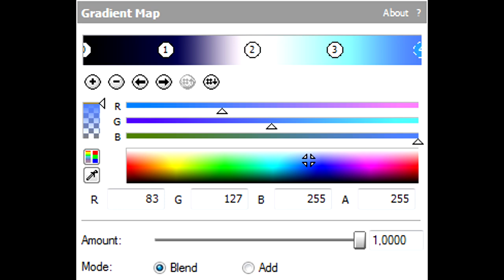How To Make Monoround Harsh Effect